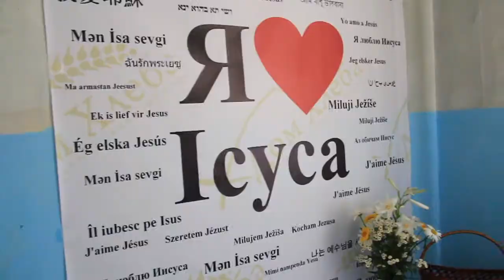День рождения церкви "Дом Хлеба" на СевГОКе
13 июня церковь "Дом Хлеба" на СевГОКе отпраздновала свой День рождения.